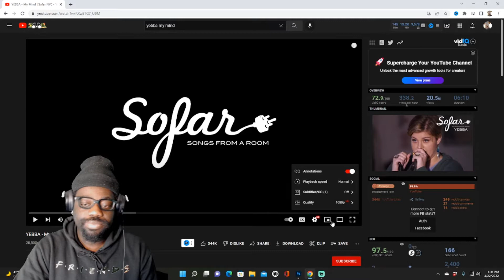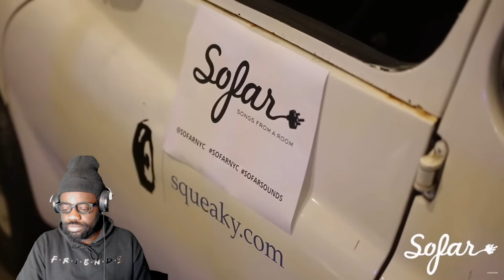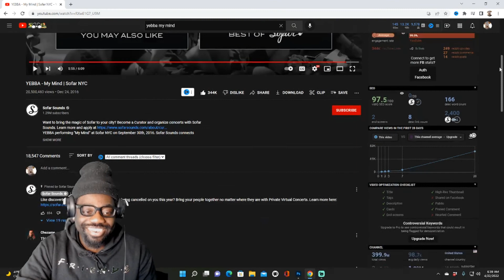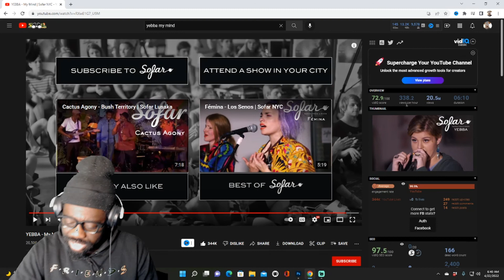I'm Disappointed! My First Reaction to YEBBA - My Mind | Jimmy Reacts